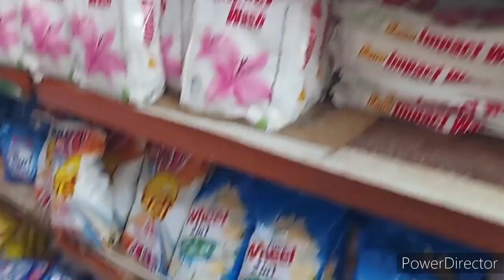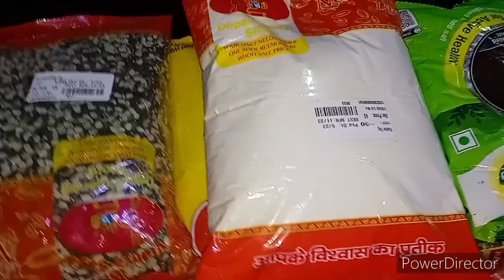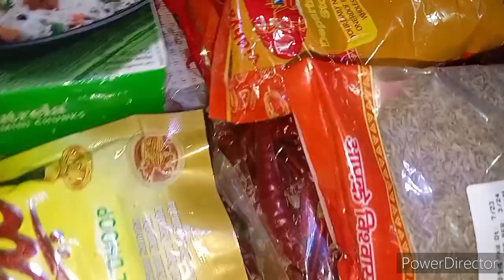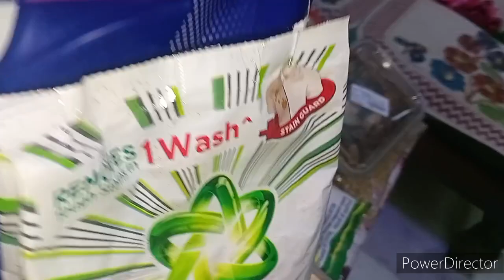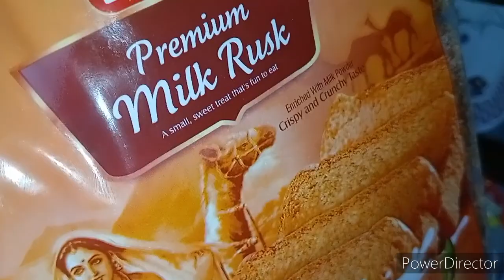Monthly grocery shopping & organization | cooked Paneer paratha | AS GoodLife 2023.....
Hello everyone,

Today in this video I have shown you  my monthly grocery shopping and organization and the recipe of paneer paratha .

second (business) channel link:-
Haridwar Family vlogs